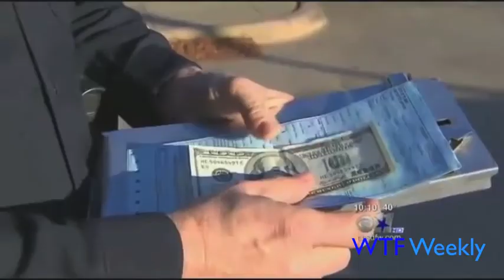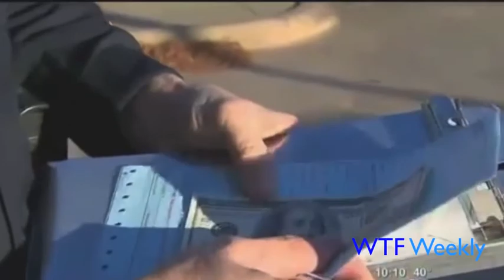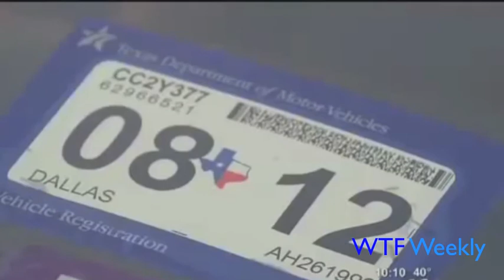Man Calls 911 On Stripper For Not Having Sex, Swearing Mom Arrested & More- WTF Weekly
On todays show a man calls 911 after a stripper doesn't have sex with him, a mom is arrested after swearing in front of her kids, and more.

Vine- Hunter Hastings